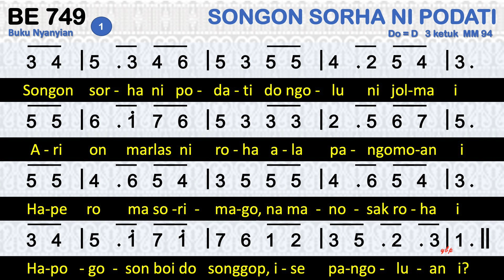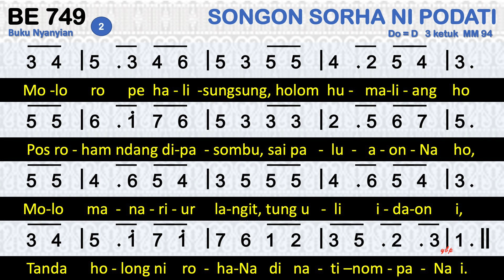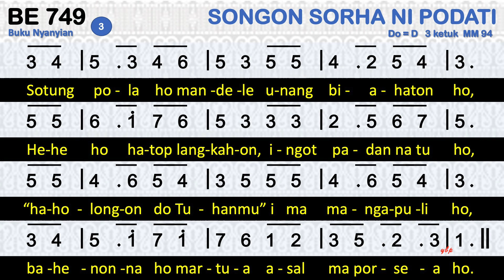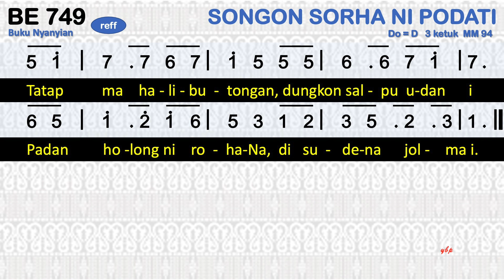BE 749 / BL 749 Songon Sorha Ni Padati - Buku Ende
BE 749 SONGON SORHA NI PODATI
1=D 3/4

00:00 Bait 1. Songon sorha ni podati do ngolu ni jolma i
01:10 Bait 2. Molo ro pe halisungsung, holom humaliang ho
02:11 Bait 3. Sotung pola ho mandele unang biahaton ho,

1
Songon sorha ni podati do ngolu ni jolma i
Ari on marlas ni roha ala pangomoan i
Hape ro ma sorimago, na manosak roha i
Hapogoson boi do songgop, ise pangoluan i?
Tatap ma halibutongan, dungkon salpu udan i
Padan holong ni rohaNa, di sudena jolma i.
2
Molo ro pe halisungsung, holom humaliang ho
Pos roham ndang dipasombu, sai paluaonNa ho,
Molo manariur langit, tung uli idaon i,
Tanda holong ni rohaNa di natinompaNa i.
3
Sotung pola ho mandele unang biahaton ho,
Hehe ho hatop langkahon, ingot padan na tu ho,
“haholongon do Tuhanmu” i ma mangapuli ho,
bahenonna ho martua asal ma porsea ho.